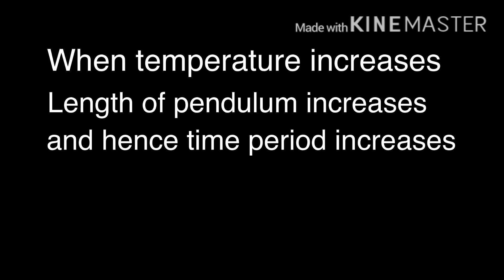Time period of a simple pendulum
Deriving period of oscillation of a simple pendulum in the plus one physics chapter oscillations